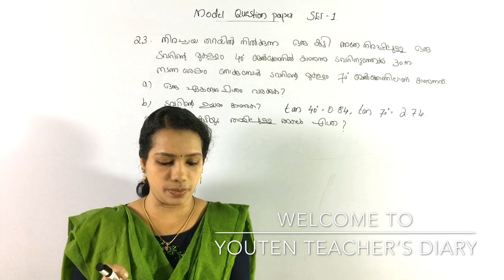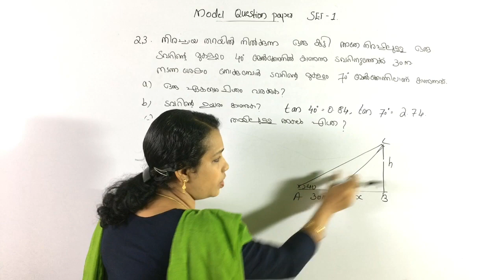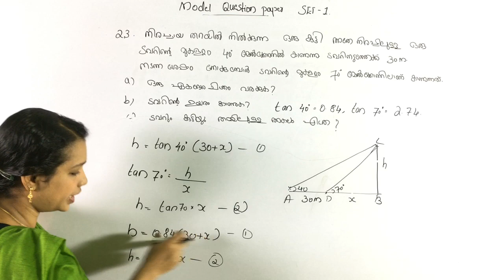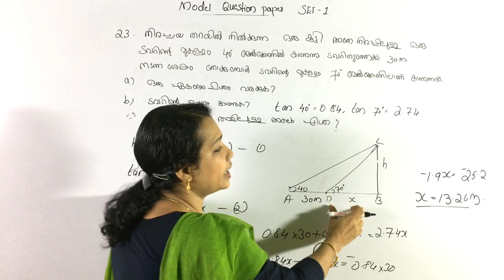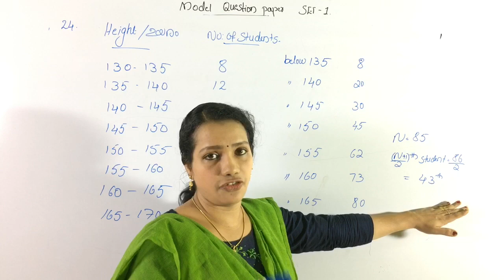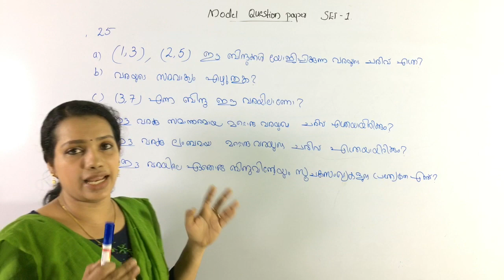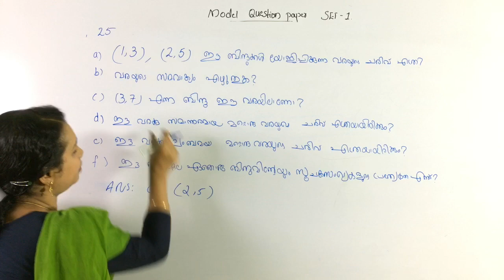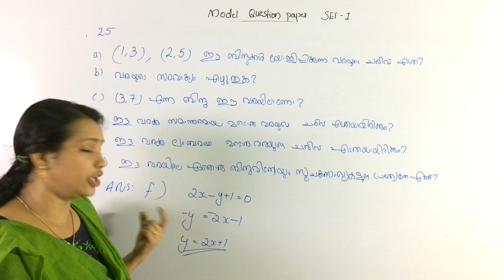SSLC Maths Model Question Paper Malayalam | Set 1 - PART 4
Hai Friends...
Welcome Back To Youten Teachers Diary
SSLC Maths Question Paper 2020
 Maths Model Question Paper For SSLC In Malayalam
10th Class Maths Kerala State Syllabus